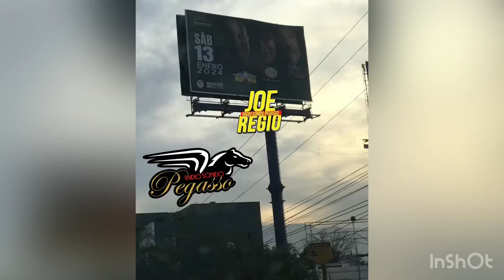EL PEGA PEGA DE EMILIO REYNA-PESADILLA (LIVE 2024-LAS MARGARITAS, APODACA)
EL PEGA PEGA DE EMILIO REYNA INTERPRETANDO "PESADILLA". EN SU PRESENTACION EN EL FESTIVAL "DIA DE REYES MAGOS" ORGANIZADO POR EL MUNICIPIO DE APODACA, NUEVO LEON EN LA COLONIA LAS MARGARITAS EL SABADO 6 DE ENERO DE 2024 . ESCUCHA LA MÚSICA DE EL PEGA PEGA DE EMILIO REYNA EN RADIO SONIDO PEGASSO EN TUNEIN RADIO. TE INVITAMOS A DARLE LIKE AL FACEBOOK DE RADIO SONIDO PEGASSO, DISFRUTAR DE LAS TRANSMISIONES DIARIAS Y VISITAR LA SECCIÓN DE VÍDEOS.